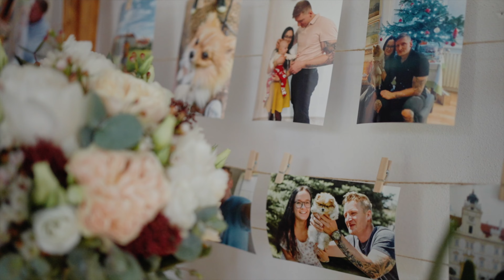Nikola a Pavel - Svatební video